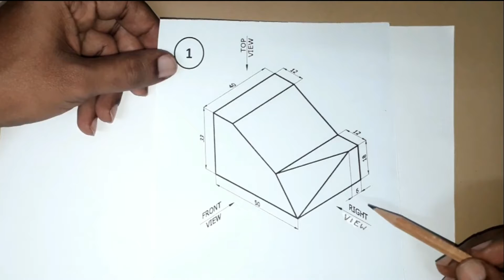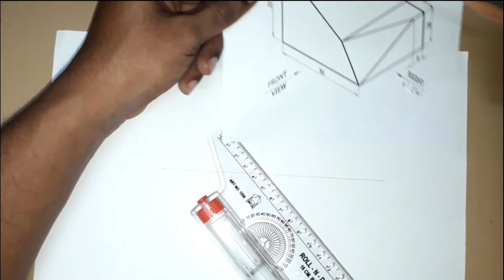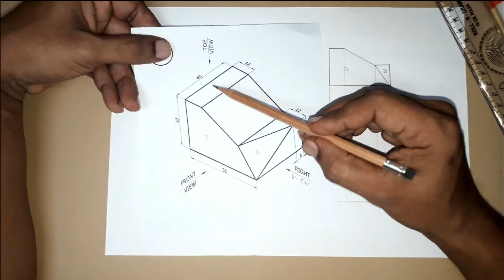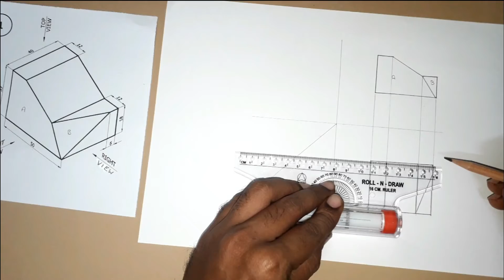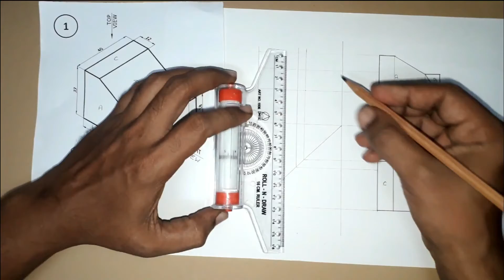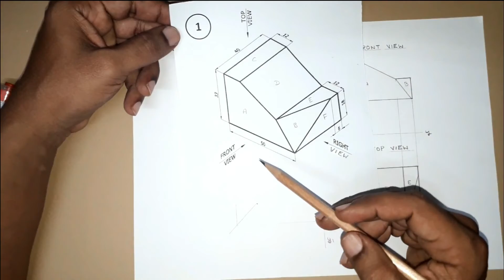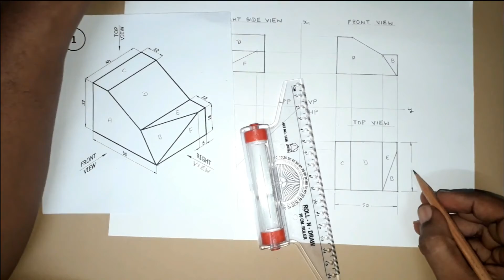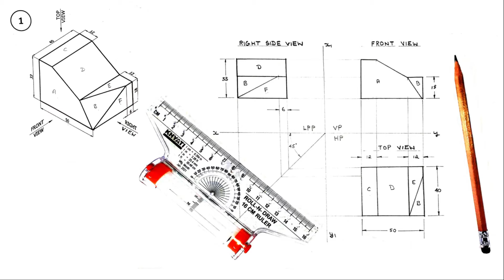ISOMETRIC TO ORTHOGRAPHIC PROJECTION IN ENGINEERING DRAWING- MANUAL METHOD - Video-01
Isometric to Orthographic projection
For 1st Semester Mechanical & Automobile Diploma students, C-20 Syllabus (Karnataka). Computer Aided Engineering Drawing – 20ME12P